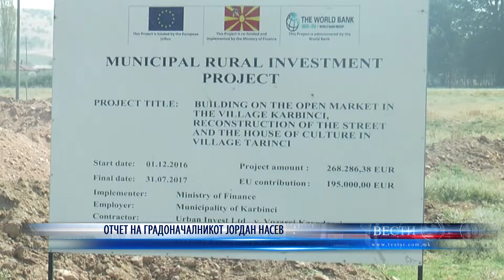ОТЧЕТ НА ГРАДОНАЧАЛНИКОТ ЈОРДАН НАСЕВ 08 11 2019